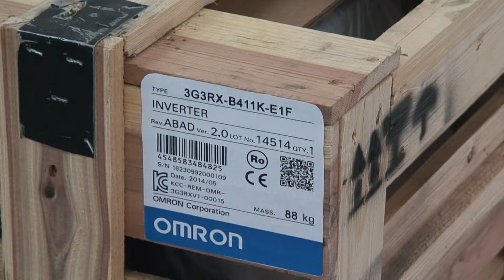Falownik RX 110kW 3G3RX-B411K-E1F